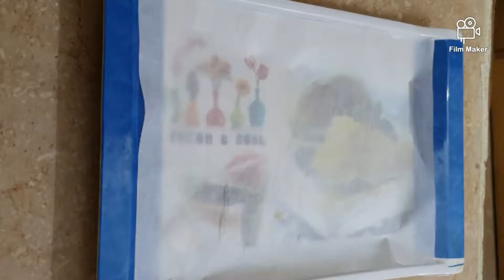Chicken Cheese Nuggets / how to make nuggets at home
Chicken cheese nuggets recipe/ How to make nuggets at home

Ingredients

Chicken 500g ( boneless cubes )
Bread slices 4 ( remove sides and cut into cubes
Cheese grated ½ Cup

For coating
Eggs 2
Breadcrumbs 1 cup